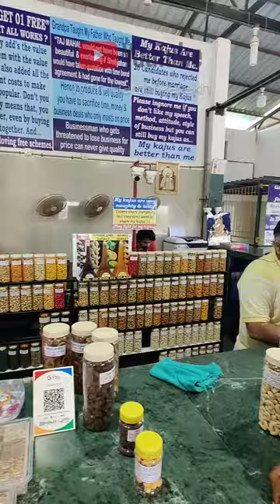50+ Kaju Varieties 😍😍😍😍 in GOA